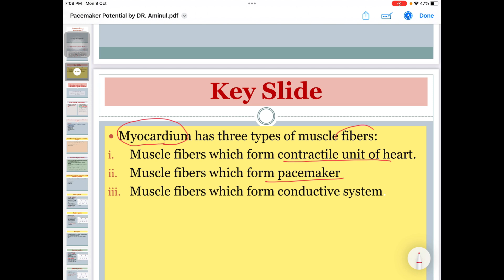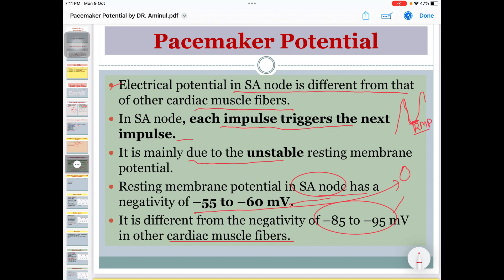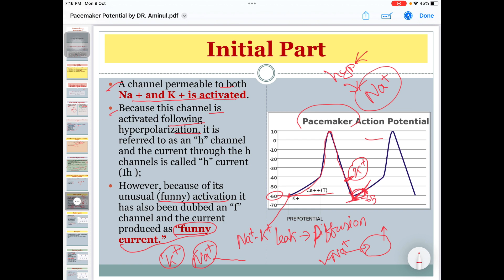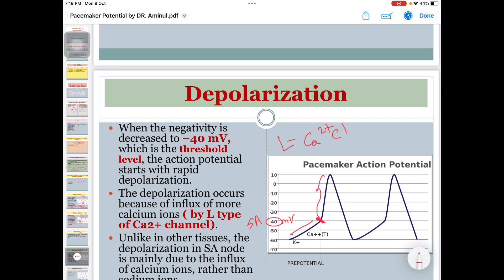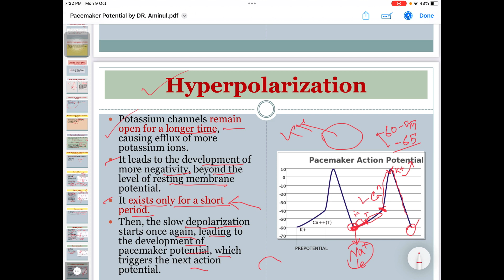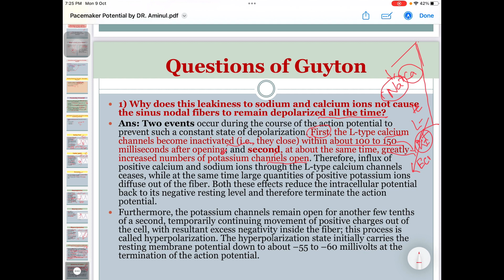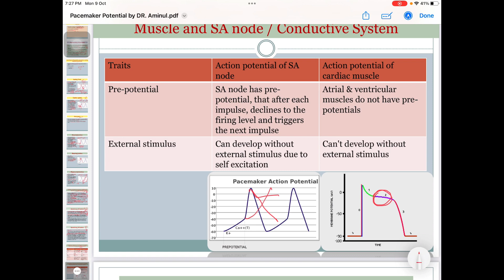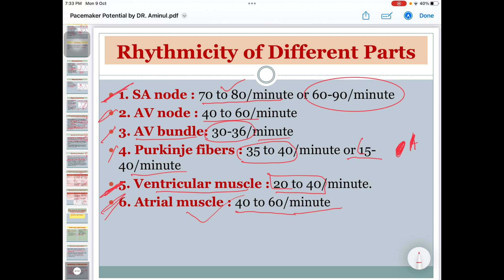Pacemaker Potential Physiology Bangla // Guyton,Ganong,Sembulingum.